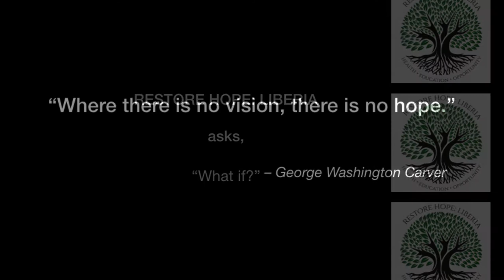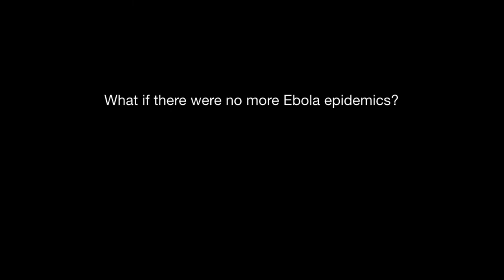What If?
A brief vignette of RESTORE HOPE: LIBERIA's work in Kolahun, Lofa County, Liberia.  More to follow, below.

Composed: Jeremy Kittel
Artist:  Jeremy Kittel,  Kittel & Co.

About the music: A beautiful and melodic composition, "Home In The World" was inspired by and dedicated to the memory and writings of Daniel Pearl, from whose posthumous book the title was taken. Jeremy writes, "Yes, please feel free to use "Home in the World." It was inspired by Daniel Pearl - the sense of who he was, his grace, optimism, curiosity, respect, sense of humor - which is reflected in his writings as well as the loving stories about him from his family members and friends."

"Home In The World" evokes the sense that we must be “at home” and active in all parts of the world today. If we ignore the lives of those less fortunate, the deeply impoverished, those succumbing needlessly to disease, famine, conflict, hopelessness, then we fail to affirm our own lives, hopes and aspirations. What many have come to refer to as the “American Dream,” we know to be universal. That is why we chose Home In The World as the theme, the backdrop for this short video about the work of RESTORE HOPE: LIBERIA. We hope you'll share it with friends and family.

On the same album, WHORLS, don't miss another terrific composition, Chrysalis, Grammy nominated in 2018 for Best Instrumental Composition!

RESTORE HOPE: LIBERIA (RHL) supports the most vulnerable children and families in post-emergency Liberia with a holistic model of development, integrating healthcare, education and economic opportunity. In this remote, rural region of West Africa, they face the continuing challenge of rebuilding their lives after 14 years of civil war, a decade of slow reconstruction, and then the largest Ebola epidemic ever seen in Africa.

In crisis there is widespread collapse of systems needed for healthcare, social services and education. Aid rushes in. But when the crisis abates, aid is redirected, systems aren’t rebuilt, and those who have survived face a protracted humanitarian crisis. Such is the case in Liberia where post-war recovery was fragile and incomplete and the Ebola epidemic of 2014-16 precipitated further socioeconomic collapse, reinforcing the cycle of poverty, poor health, malnutrition, and inadequate access to healthcare and education. Illiteracy tops 57%, and 84% of Liberians live in extreme, life-threatening poverty. Those very lives that have demonstrated amazing resilience and ability to survive, rarely have the opportunity to fulfill their life’s aspirations. They no longer need aid; they need tools, resources, skills and opportunity.

Hope is restored when people emerge from life-threatening poverty. What some refer to as the “American Dream,” we know to be universal. RHL envisions thriving communities, teeming with opportunities and people who have overcome adversity and economic disparity. RHL’s program ensures enrollment in school and after-school tutoring with a focus on literacy; health monitoring by a staff nurse who conducts home and village visits; and for our older beneficiaries, our economic development program includes skills acquisition, micro-finance & business skills training, and adult literacy. We build the capabilities of local staff and empower communities to be the key decision-makers, supporting community agency and initiatives that arise from within the community. Local needs are met with strengths that are inherent in the community, so RHL invests in the development of social capital and community human resources. RHL provides the platform for them to change their own narrative, and to know that their children will survive and thrive and have opportunities they could only dream of.

We need your help. Because we do not rely on government funds, we depend on our donors to sustain this work. Whether you can give $10 or $100, or more, you become an important part of the team that is needed to carry on this work.